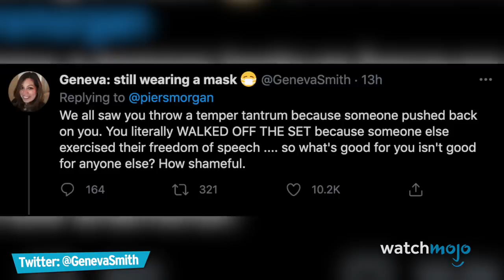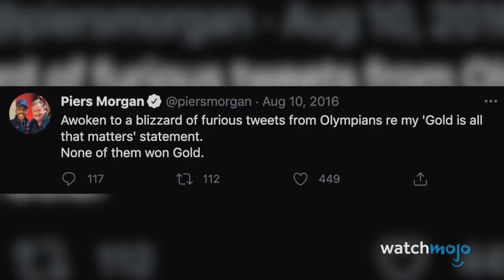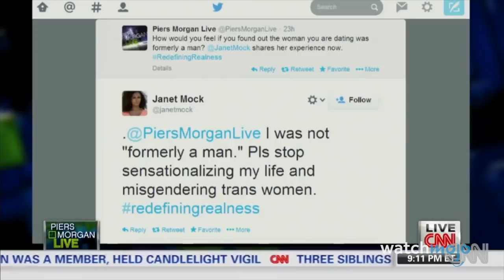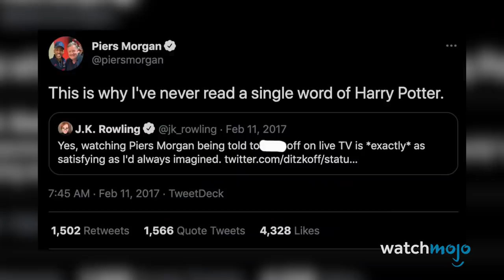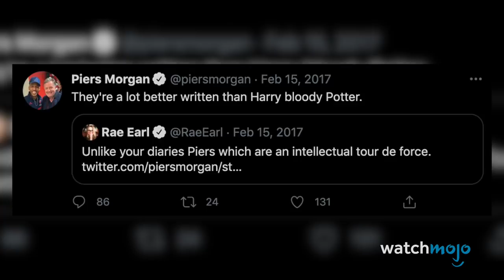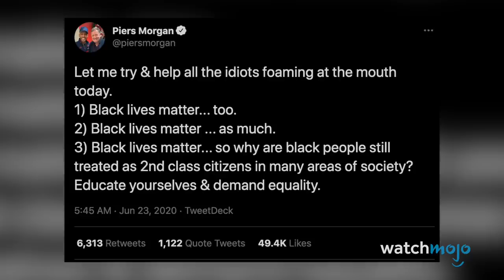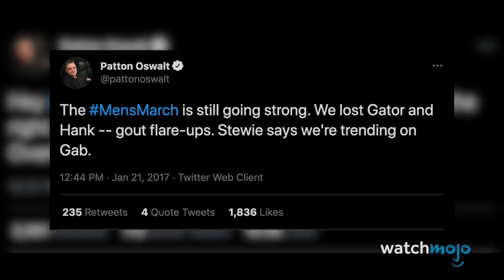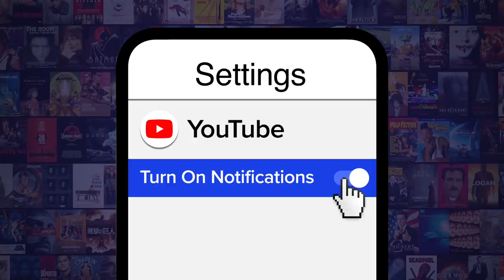Top 10 Times Piers Morgan Went Too Far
You'll be shocked by the infamous escapades of this controversial public figure. For this list, we’re looking at the biggest ways this English provocateur has gotten on people’s nerves. Our countdown includes His Campaign Against Meghan Markle, The Iraq War Photo Scandal, His Comments on Trump’s Travel Ban, and more! What has Piers Morgan said that most peeved YOU off?